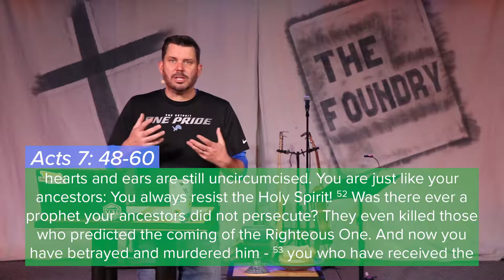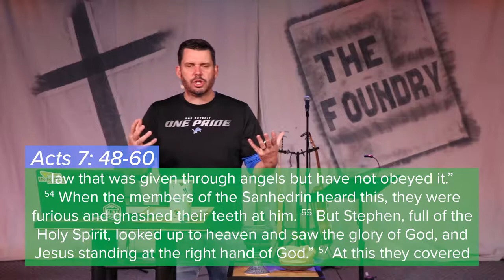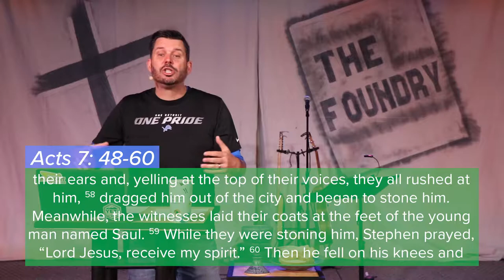Breaking of Bread - Acts 2: 42 (Part 5) | Eric Folkers